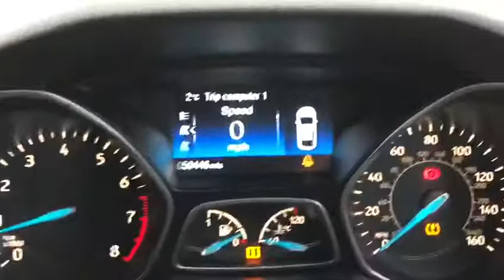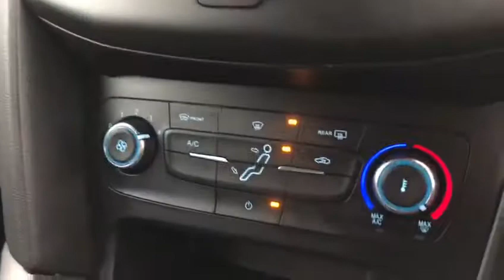USED 2016 Ford Focus Zetec S 1.0 | Motor Match Chester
This 2016 Ford Focus Zetec S 1.0 litre petrol is available here at Motor Match Chester |  Bumpers Lane, Sealand Industrial Estate, Chester CH1 4LT